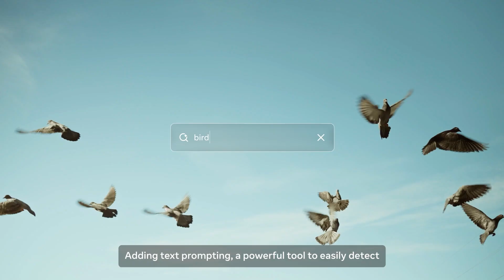Introducing Meta Segment Anything Model 3 (SAM 3): Unified Detection, Segmentation & Tracking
Meet SAM 3, a unified model that enables detection, segmentation, and tracking of objects across images and videos. SAM 3 introduces some of our most highly requested features like text and exemplar prompts to segment all objects of a target category.

Learnings from SAM 3 will help power new features in Instagram Edits and Vibes, bringing advanced segmentation capabilities directly to creators.

We’re sharing SAM 3 under the SAM License so others can use it to build their own experiences

Meta focuses on bringing the world together by advancing AI, powering meaningful and safe experiences, and conducting open research.